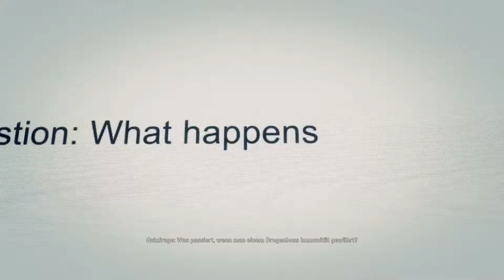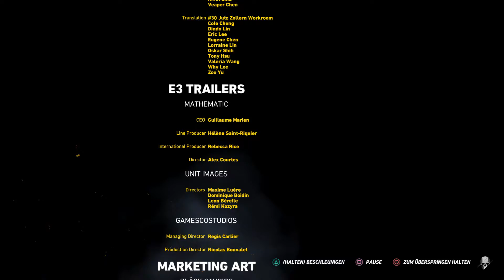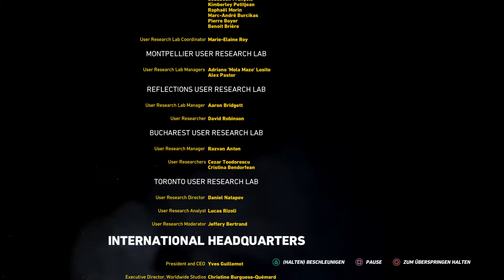Ghost Recon Wildlands #111 - Das Ende von EL SUENO